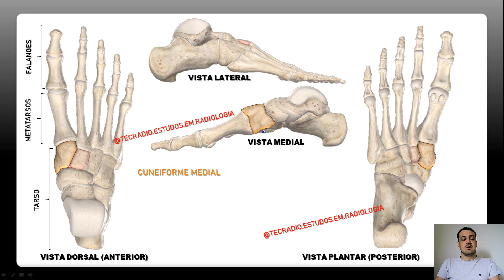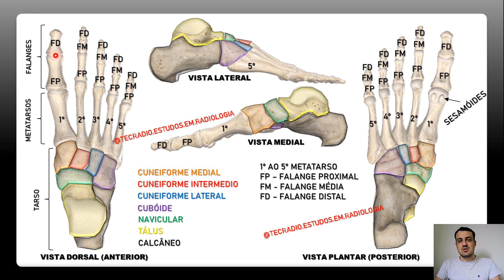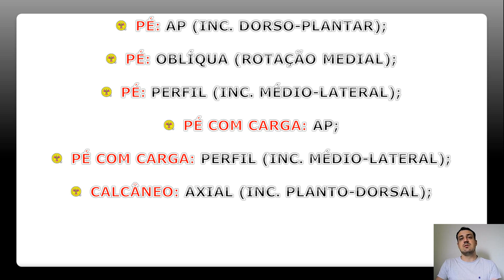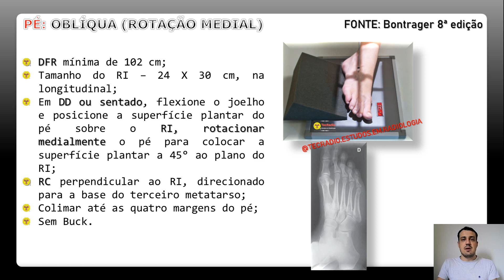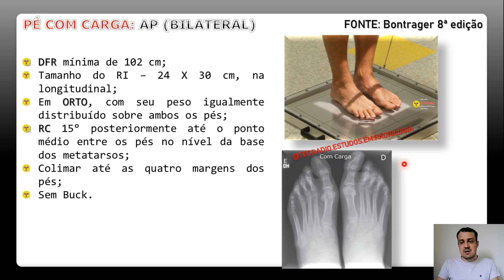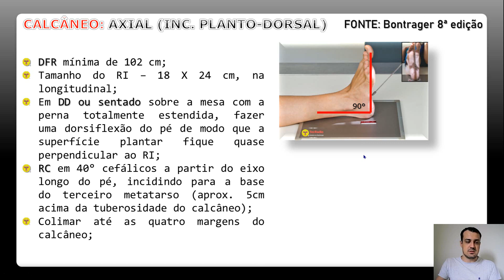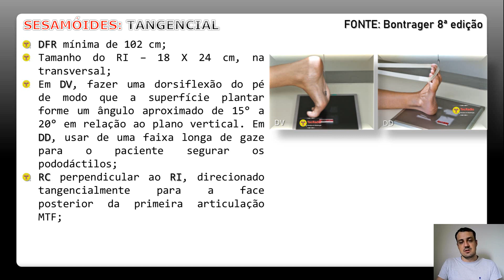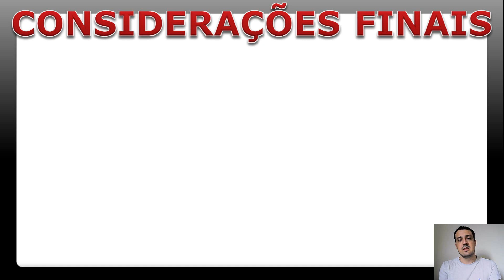ESTUDO RADIOLÓGICO DO PÉ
Olá pessoal, hoje vamos fazer um estudo radiológico do pé. Anatomia e Posicionamentos, entre eles:

*AP, Oblíqua e Perfil;
*AP e Perfil com Carga;
*Calcâneo Axial e perfil;
*Sesamóides Tangencial;
*Pé sem Perna.

Bons Estudos!

Profº Luiz Felipe